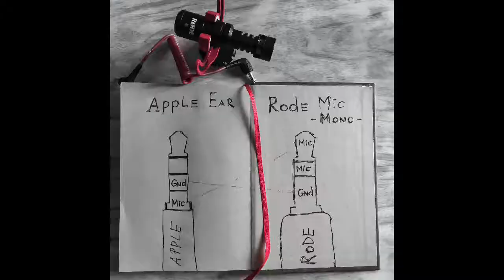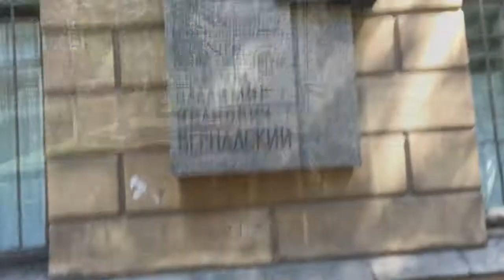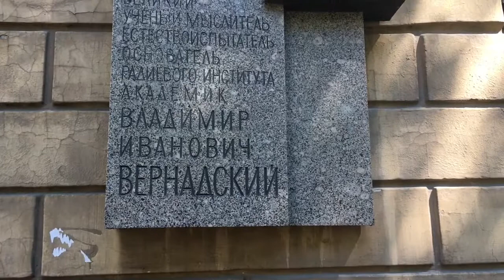Питер Петроградская Сторона Стрит Фотография влог с Фовеонычем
Фовеоныч пошёл к зубному. С набережной по Каменоостровскому проспекту после дождя! Получилась Стрит фотография ! Зашёл в фото салон для фотографов Foto One на Большой Монетной! Синхрония К Г Юнга в действии про Вернадского! Петроградка -полна сюрпризов этим летом!
пейзажная _фотография. настройка_камеры. foveon. . Питер. фотограф. пейзаж.
Я рад видеть Вас на моем канале.Канал об Искусстве Фотогафии .Время и место выбирает  Узнайте сами!
пейзажная _фотография. настройка_камеры. лахта. питер. фотограф. пейзаж.

Я рад видеть Вас на моем канале.Канал об Искусстве Фотогафии .Время и место выбирает Фовеоныч.